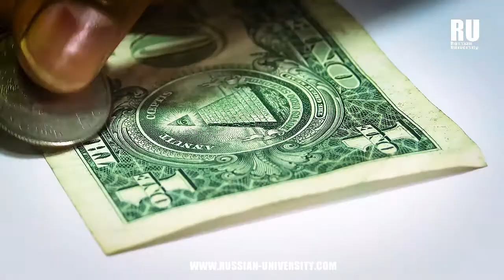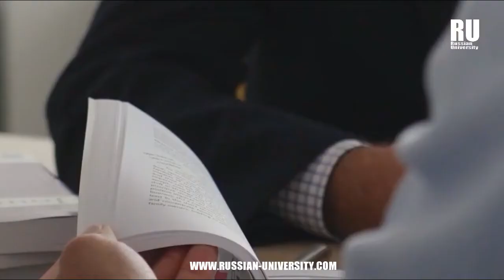¿QUÉ PRECIO TIENE EL PASAJE A RUSIA? | Estudia en Rusia | Estudios en Rusia